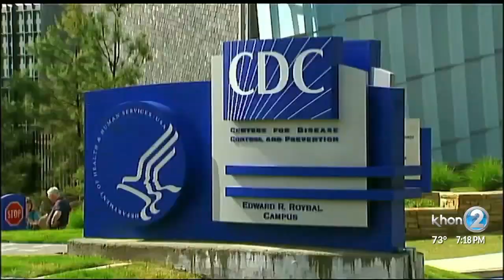Interview with Dr. James Ireland about the 2019 Novel Coronavirus